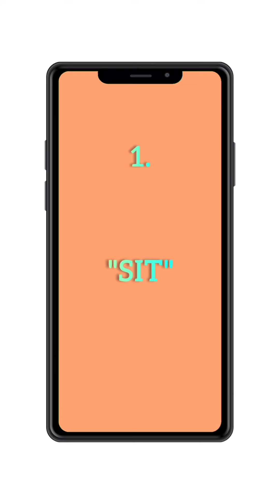Pandas first tricks /Dog tricks🐶🦴✨